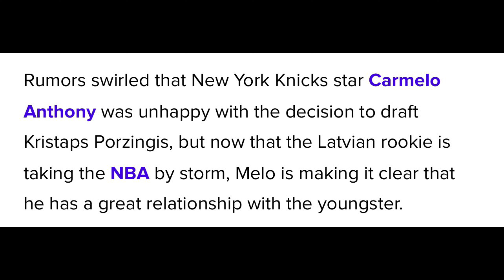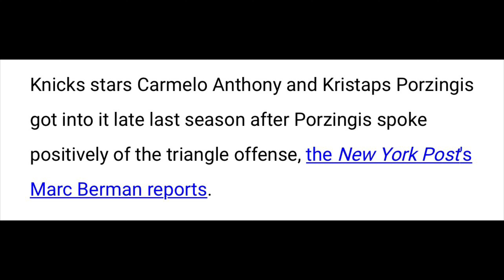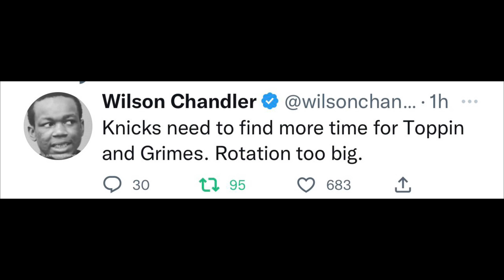Next Man Up | New York Knicks | Obi Toppin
Obi is next in line and his time is now!